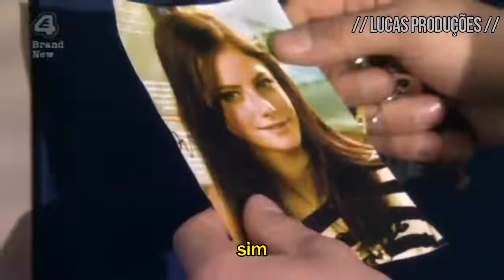MARINA - I'm a Ruin [Tradução/Legendado] | Effy & Freddie | Skins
O vídeo contém cenas da série Skins

Upado Originalmente em 15/set/2019